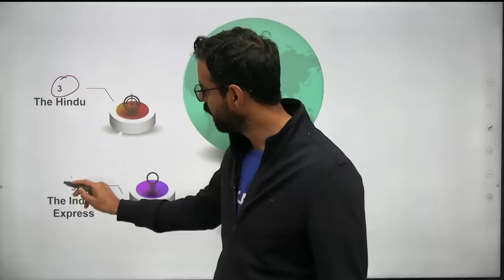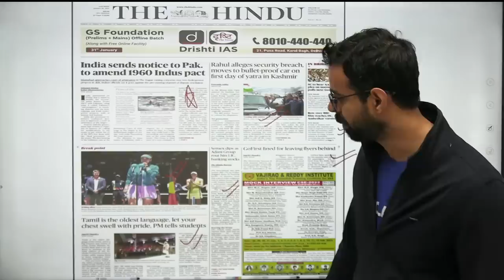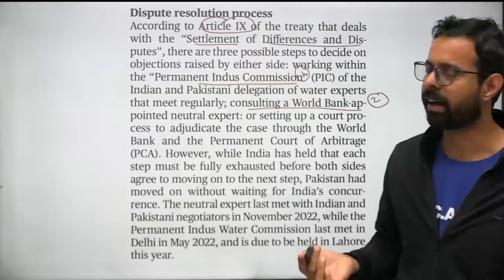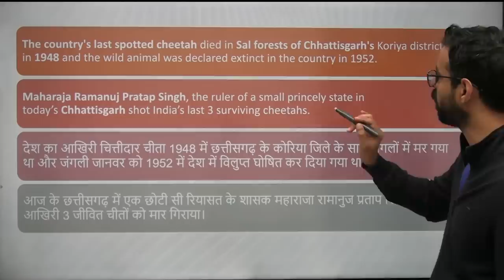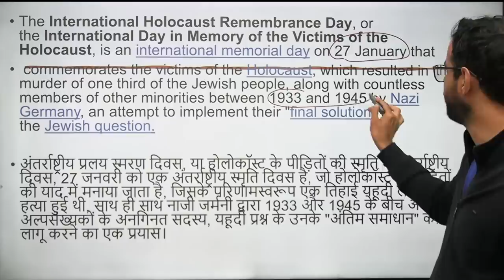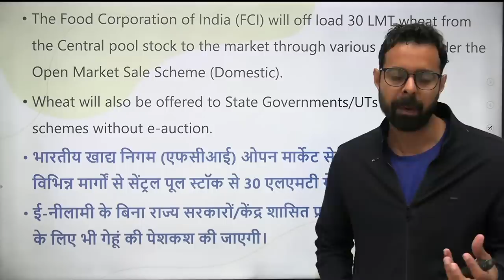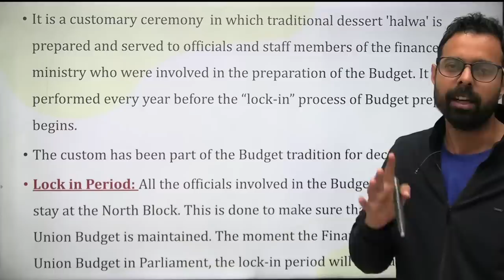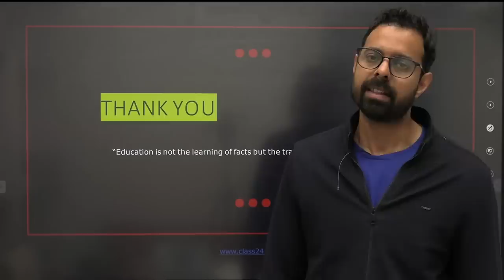Daily Current Affairs 28 January 2023 | The Hindu Analysis by Bhunesh Sir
Features:-
1. Daily Live classes
2. Daily Practice Quiz
3. Pdf Notes
4. Exam-Wise Live Tests
5. Online Test Series and much more.
Welcome to Class24 Youtube Channel - One of the Most Trusted and fully User-friendly Online Test exam preparation apps for competitive exams. we offer a flawless online Test experience for all significant Competitive exams.